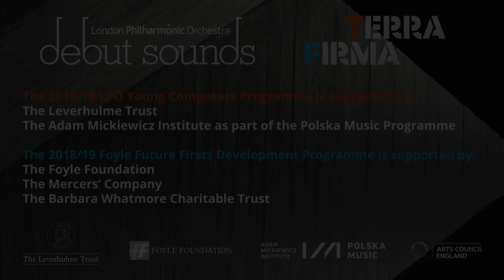James MacMillan Introduces Debut Sounds 2019 – Terra Firma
The LPO Young Composers programme offers emerging composers the opportunity to develop a new piece across a year, leading to a public performance at Queen Elizabeth Hall showcasing the new works, conducted by composer mentor Sir James MacMillan.

Each participant composes a new work of up to eight minutes, for a chamber orchestra of 30 musicians, comprising London Philharmonic Orchestra players and Foyle Future Firsts (the Orchestra's graduate scheme for aspiring orchestral players). Along with seminars for the participant composers, there is a 3-hour workshop in early spring, allowing the participants to experiment with new ideas, talk to players and receive advice and feedback in a constructive and inquisitive environment. This is followed by further workshop-rehearsals leading to the final concert performance in July. Also during the year, the composers have the chance to attend concerts, observe rehearsals, meet visiting guest composers and get involved with the LPO’s wider education work.